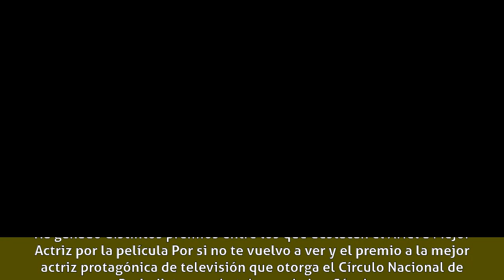Leticia Huijara - Biografía